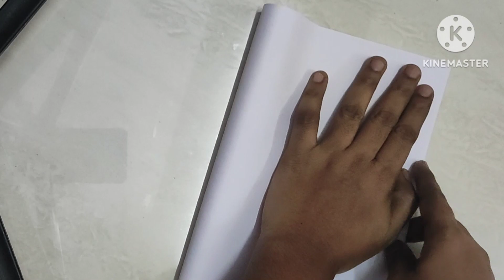teachersday greeting card making in 10mins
Hloo Everyone
welcome to rs my Telugu channel